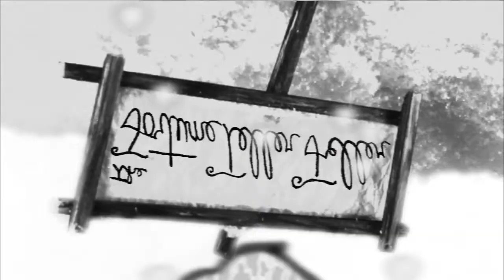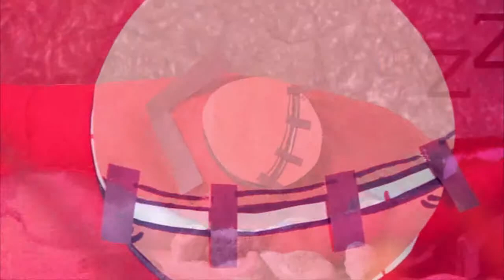Yummi The Penguin - The Fortune Teller Feller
Yummi decides to get a job as a fortune teller or something.